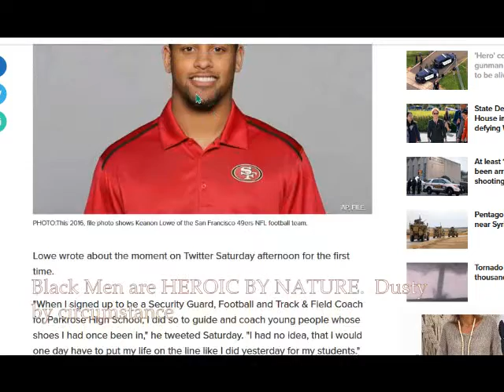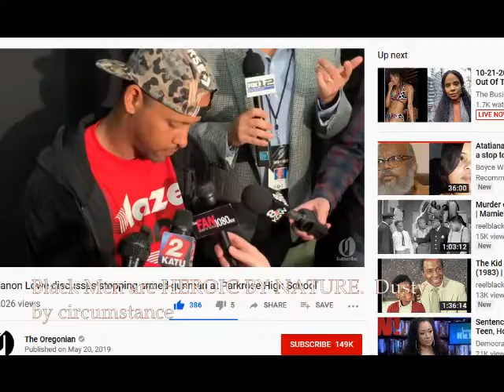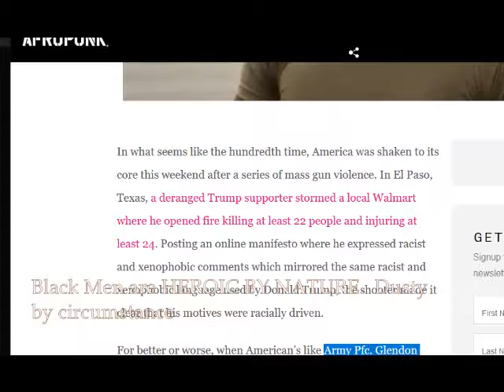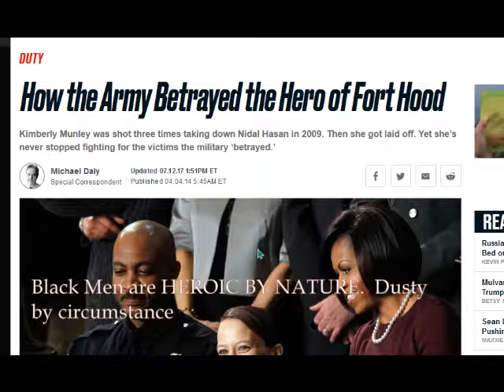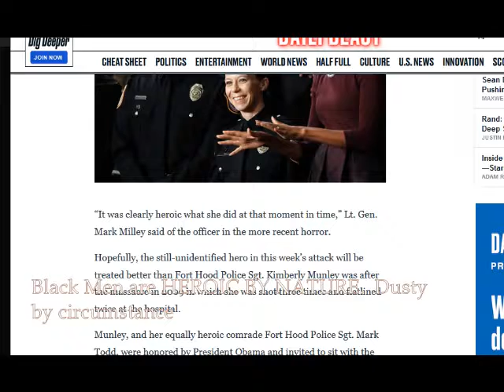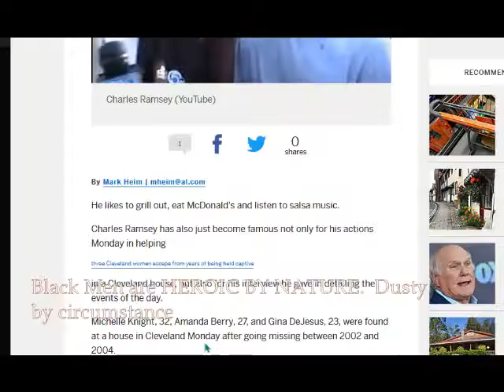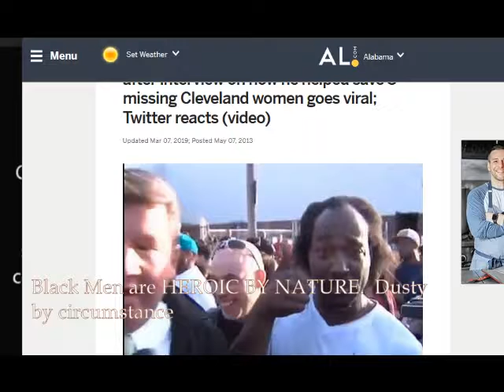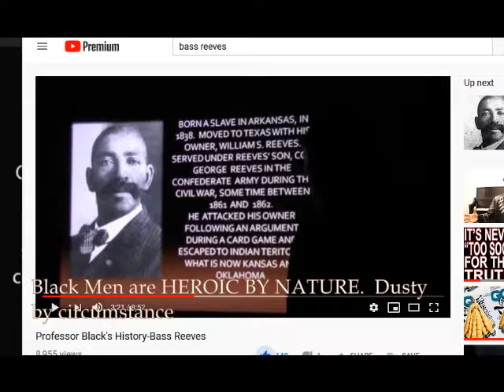Black Men Heroic by Nature Dusty by Circumstance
Keanon Lowe is and hero because of how he handled the potential school shooting at Parkrose High School in Portland OR but is he a one off product of black masculinity?  I deal with the massive campaign to destroy the image of black men and why our circumstance MUST BE CONTROLLED BY OURSELVES in order to feed our HEROIC nature